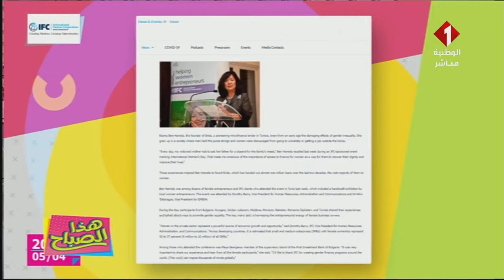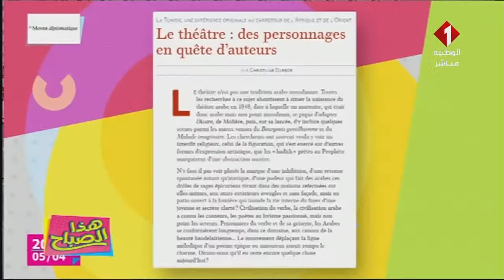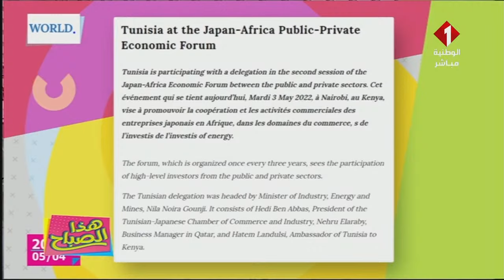برنامج هذا الصباح ليوم 04- 05- 2022 | الجزء الأول